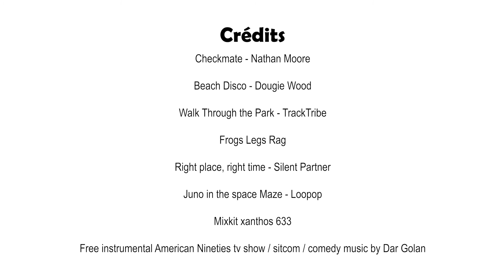Porte à Porte | 48H du COURT-MÉTRAGE 2020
Court-métrage réalisé lors de la 3ème édition du 48H du COURT-MÉTRAGE 803Z, du 20 au 22 novembre 2020, soutenu par l’Université Gustave Eiffel.

Mention du plus gros bordel.

Thème : Le présent

Contrainte commune : faire un placement de produit pour l'entreprise fictive octante 3 Z

Contrainte personnalisée : intégrer le bruitage d'une brosse à dents

Réalisé par l’équipe ClémenTeam, composée de Lisa Pottier, Enguerrand de Smet, Maxime Doyen, Jules Fouchy, Clémence Voegelé et Anais Gougne.

@ Rejoignez-nous !